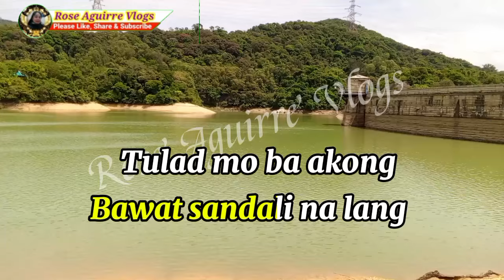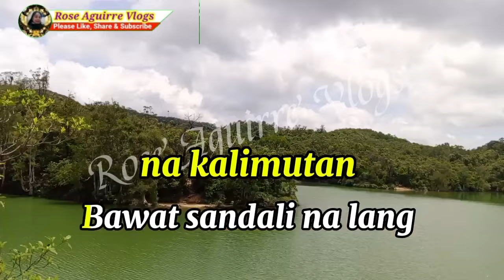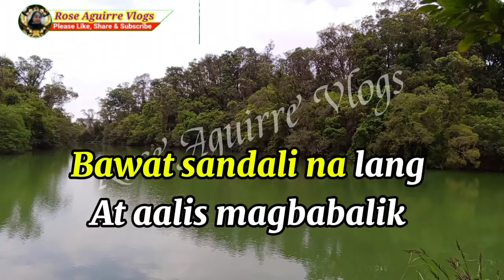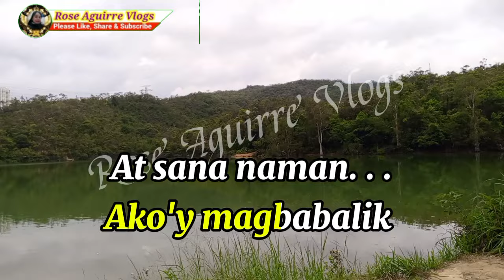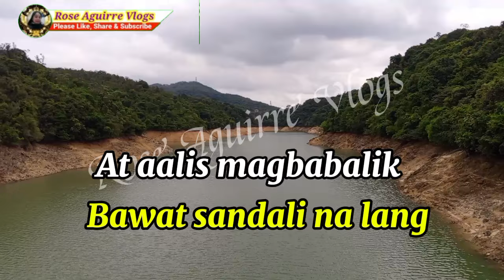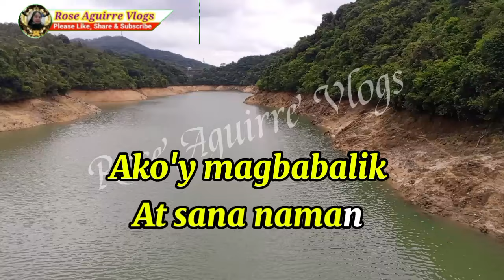NOBELA (By: Join The Club) KARAOKE VERSION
NOBELA  -  ( BY: Join The Club) II SD l HD KARAOKE VERSION @RoseAguirreVlogs

Edited & arranged by : RoseAguirreVlogs
Song : NOBELA  / KARAOKE VERSION
Artist : Join The Club
Model : Water reservoir HK View
Cover by : Rose aguirre vlogs
Editor apps: KineMaster Il capcut

Declaimer: I made this videoke,/ Karaoke